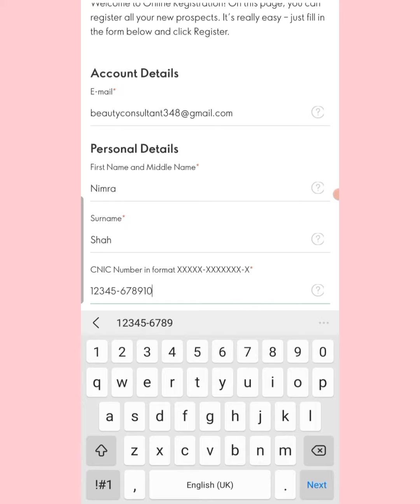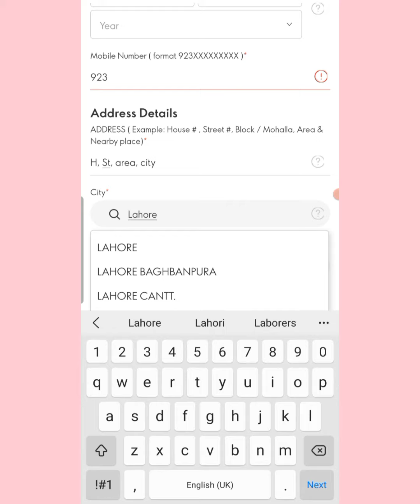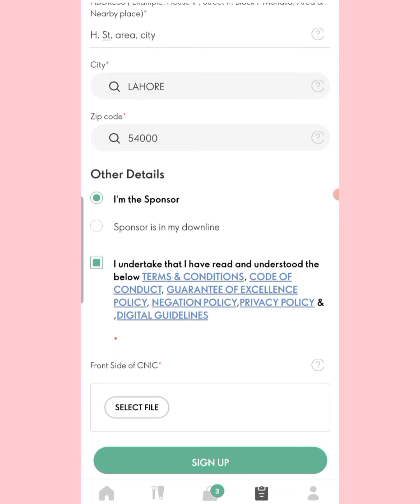How to do Members Registration From Oriflame App | Senior Gold Director Nimra Imtiaz Oriflame Pak